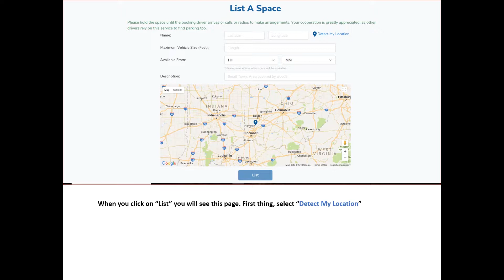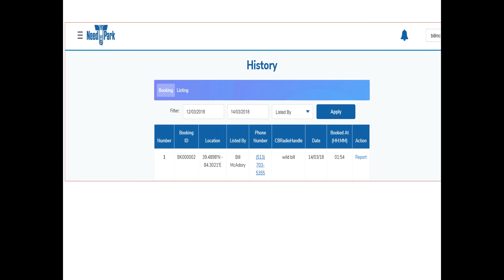How To Use Need To Park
Quick Overview of How Need To Park works